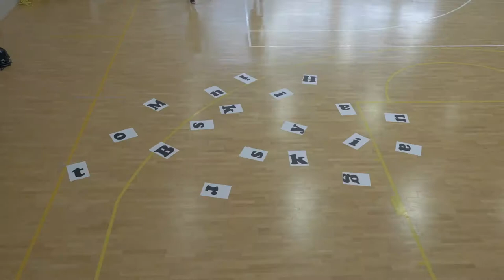Estra Sport Club e Il Costone Baskin - La società 2018